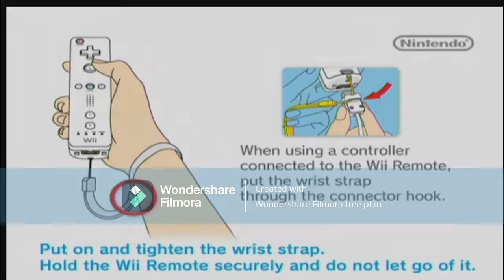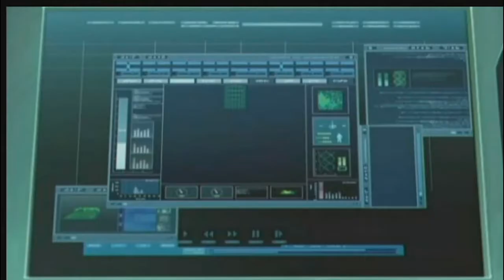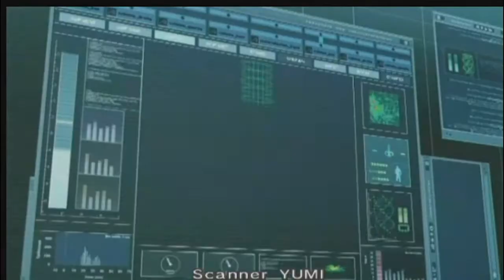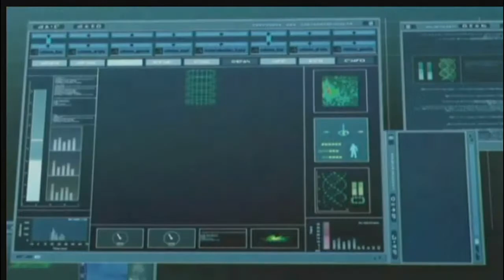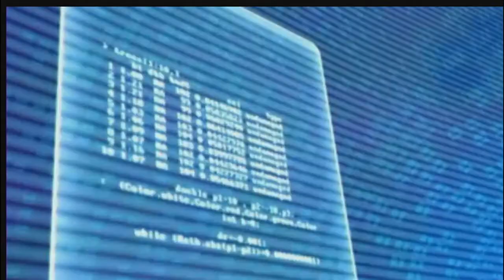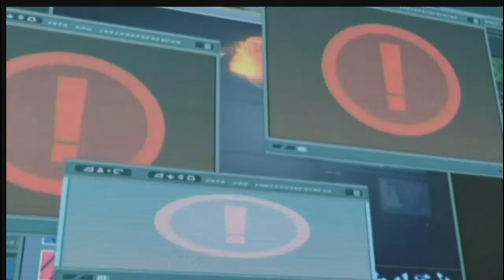Code Lyoko: Quest for Infinity Let's Play Episode 1 (Wii) - Back in Lyoko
A few months ago i played the DS Code Lyoko games and said i wasn't gonna do the Wii game, but now i can. Here is the first Episode of Code Lyoko Quest for Inifinty